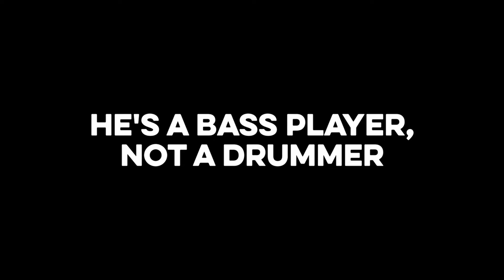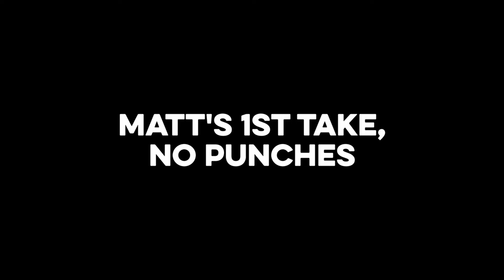Pro Drummer Reacts to Bassist Butchering His Parts | Jayme Lewis & Matt Davis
Pro drummer Matt Davis watches Jayme Lewis butcher his drum parts on the song Crisis Consumes by Lothal.

Crisis Consumes by Lothal

CHAPTERS
00:00 Intro
00:44 Jayme Lewis plays Crisis Consumes by LOTHAL (DW Design)
03:15 Matt Davis plays Crisis Consumes by LOTHAL (DW Collector's)